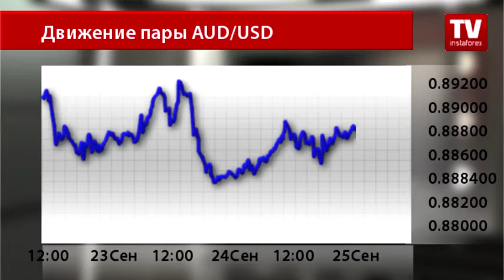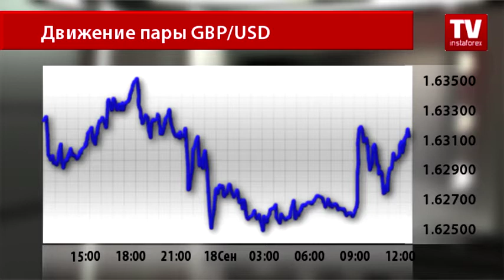Главы Центробанков удешевили валюты Новой Зеландии и Австралии